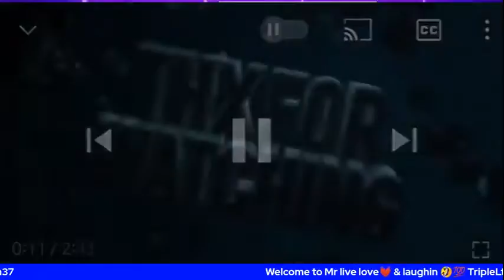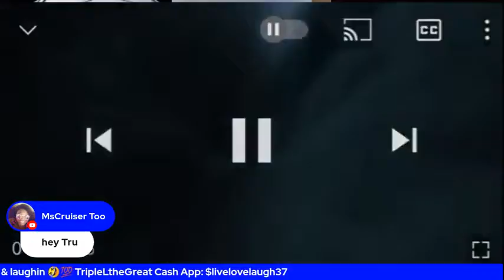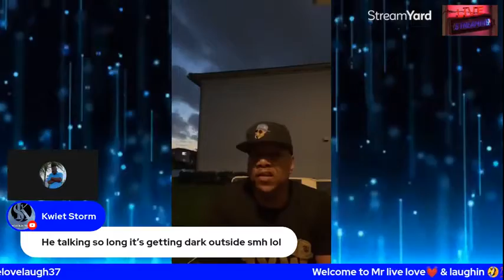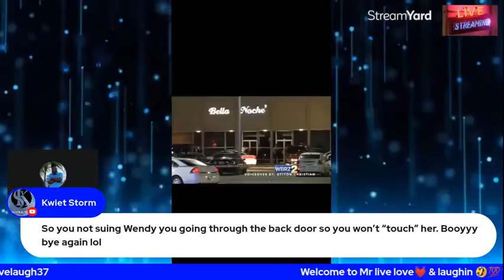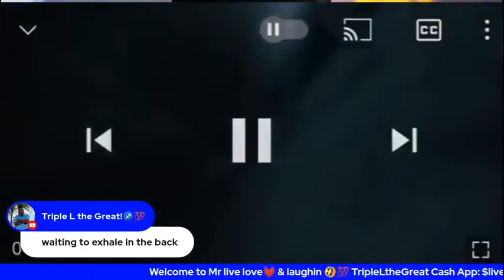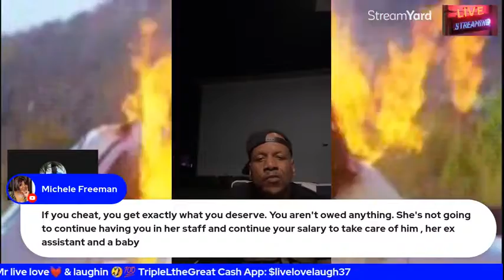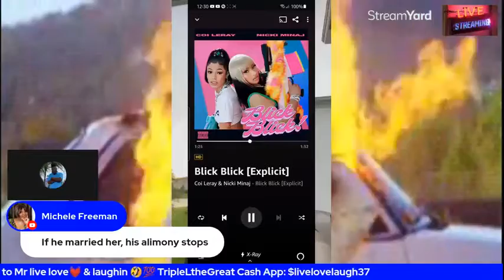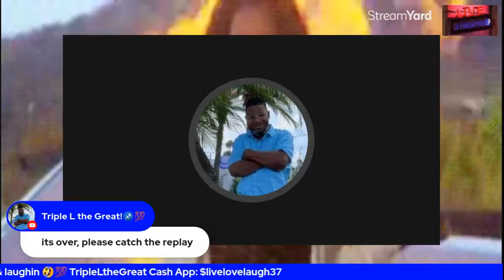Kevin Hunter speaks apologizes about the Wendy Williams Situation drops tea on the Show